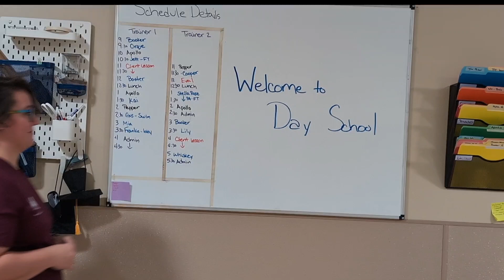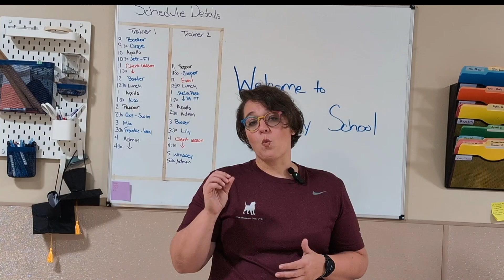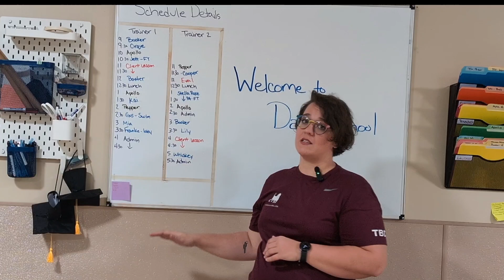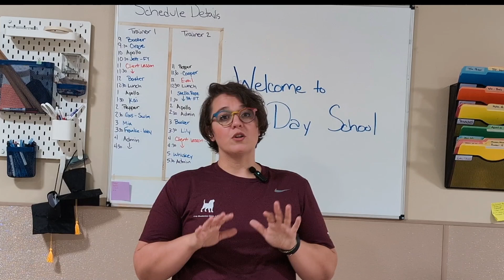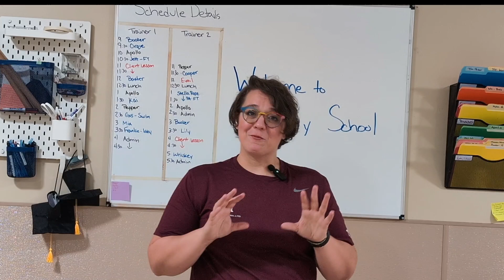Welcome to Day School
Welcome to The Barking Dog LTD's Day School Dog Training Program in Scottsdale, Arizona! This video is specifically for new clients who have already enrolled in our Day School program. Our Day School offers a unique blend of daycare and training sessions, ensuring your dog learns and practices new skills consistently. We have created a series of videos for new clients to help them understand the program and serve as a reference.